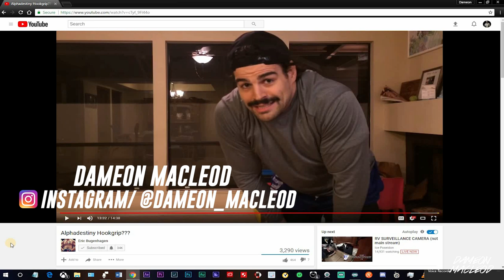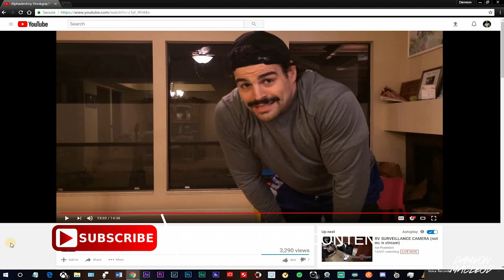Eric Bugenhagen Exposed AlphaDestiny's Hook Grip Fake Lift